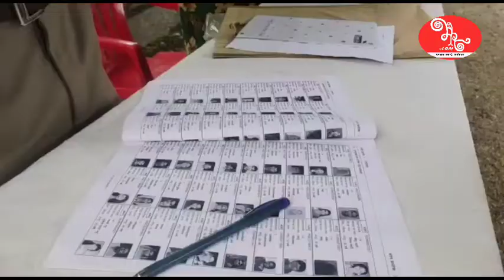मनासा में मतदान को लेकर बारिश में भी दिखा लोगों में जोश, पुलिस और प्रशासन टीमें दिखी मुस्तैद